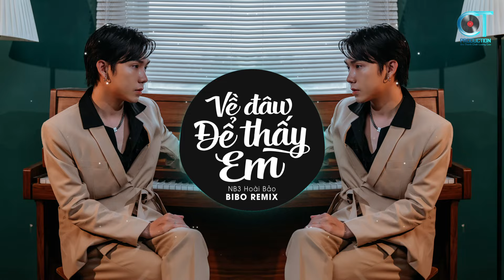Về Đâu Để Thấy Em Remix (NB3 Hoài Bảo x BiBo Remix) | Giờ Về Đâu Để Thấy Những Kỉ Niệm Tan Vỡ Rồi...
• Song: Về Đâu Để Thấy Em
• Singer: NB3 Hoài Bảo
• Composer: NB3 Hoài Bảo
• Arranger: Xuân Tính
• Mix & Master: Tano Studio
• Recording: Tano Studio

Special Thanks To: H2O Music, 3T Entertainment, ZingMp3, TikTok...

© Bản quyền NB3 Hoài Bảo & CT Media
© Copyright by NB3 Hoài Bảo & CT Media ☞ Do not Reup